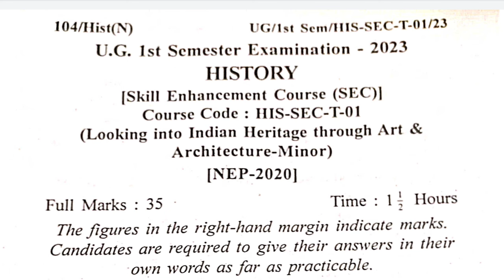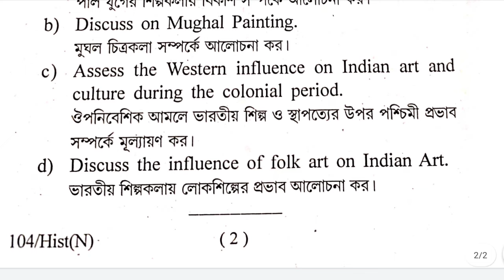kalyani university new 1st semester history sec question 2023-2024 / 100% common question